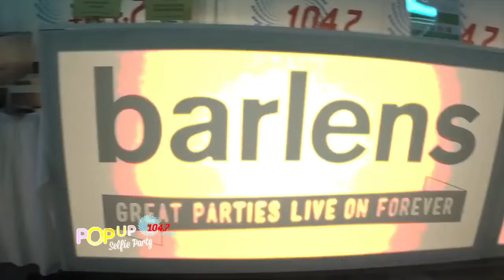104.7's Mad Hatters Pop Up Selfie Party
We teamed up with Barlens to bring Canberra another one of 104.7's Pop Up Parties.